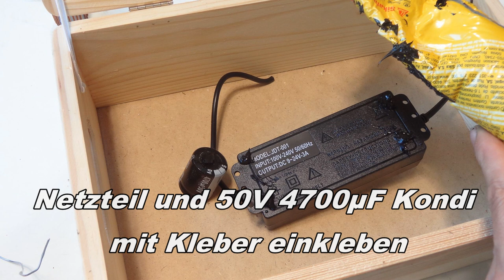Bauanleitung "Holzlader" Bausatz Re-EMF Charger - opensource universal Ladegerät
Re-EMF Charger Bausatz "Holzlader" kaufen
Re-EMF Charger Aufrüstkit für "Holzlader" kaufen